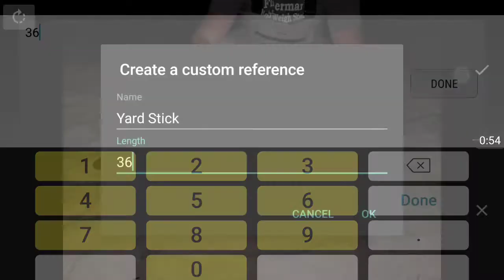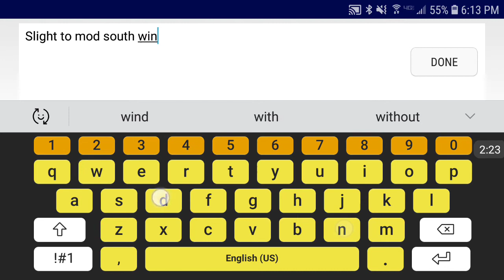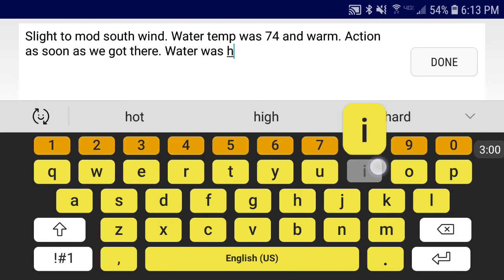Est length and weight of Sandbar shark using cell phone app